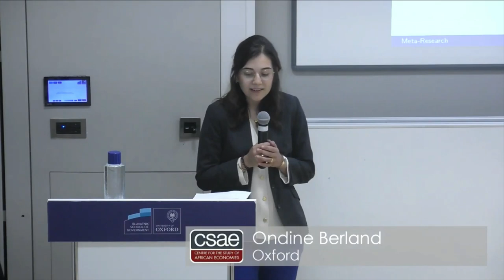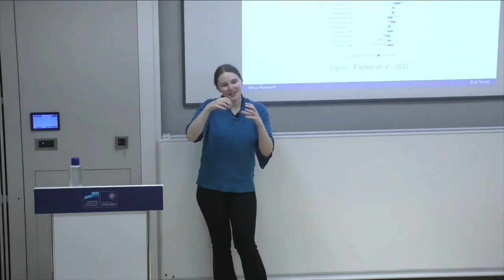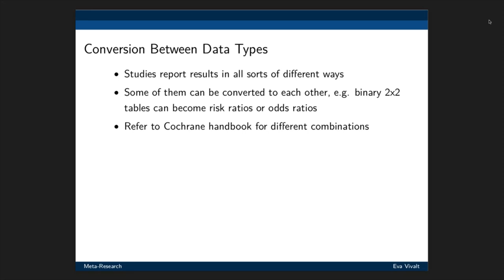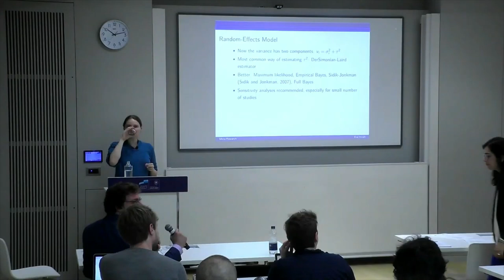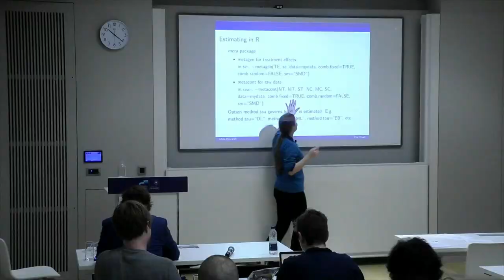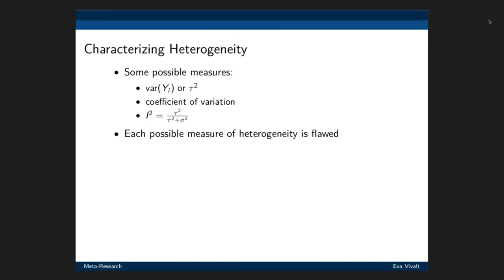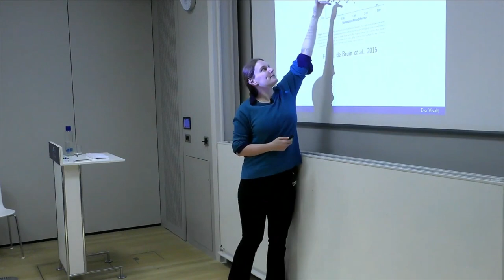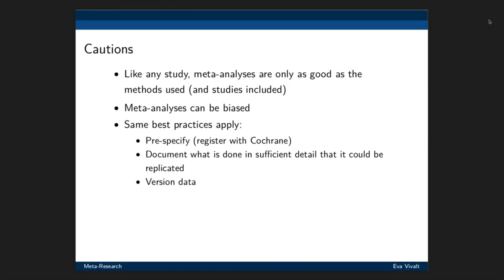A Gentle Introduction to Meta-analysis with Reference to Stata and R, CSAE Meta-analysis Workshop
'A Gentle Introduction to Meta-analysis with Reference to Stata and R' by Eva Vivalt (Australian National Univesity), was the first of three masterclasses given at the Meta-analysis in Development Economics: Methods and Applications workshop.

The workshop was hosted by the Mind and Behaviour Research Group and the Centre for the Study of African Economies at the Blavatnik School of Government, University of Oxford, on 20 June 2019.

This video is taken from the live web-stream footage.
Organisers: Ondine Berland, Kate Orkin, and Marc Witte.